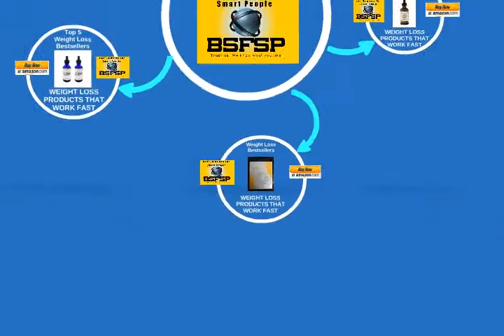Top 5 Ariix Slenderiiz Review Or Weight Loss Products That Work Fast 001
⛄ ❄️⛄ ❄️ •★•★•★ To Learn More About Discounts, Prices, Ratings, Customer Reviews !!

Ariix Slenderiiz Weight Loss System with Xceler8 B12! Homeopathic Drops
From Slenderiiz

Product Description

Ariix Slenderiiz Weight Loss System - Slenderiix and Xceler8!   This kit is new and sealed!  The expiration date is 06/2021.   US Shipping Information S&H is FREE to anywhere in the USA. I ship quickly, usually within 1 to 24 hours of payment (except weekends or holidays). This item will ship via the United States Postal Service first class delivery with delivery confirmation

Product Details

    Brand: Slenderiiz

Features

    weight loss